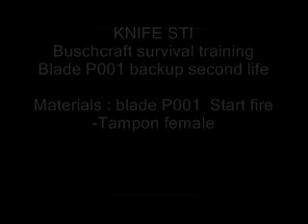KNIFE STI SURVIVAL FIRE TRAINING.wmv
KNIFE STI
TRAINING
SURVIVAL  BUSHCRAFT
FIRE START
COUTEAU SURVIE ENTRAINEMENT
SPYDERCO
CRKT
SURVIE TECHNIQUE
FEU